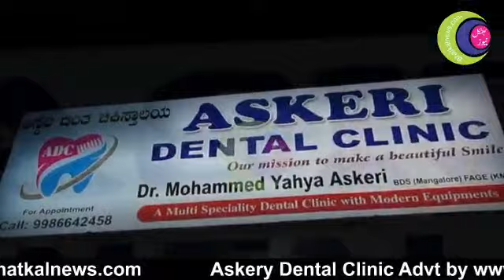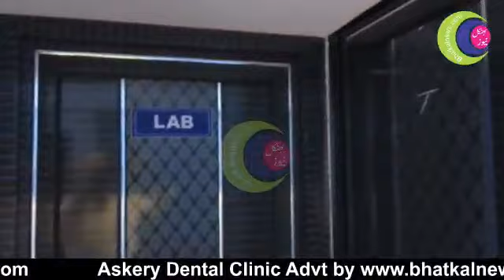Bhatkal ki Pehli & Qadeem Qaumi Dental Clinic Askery Dental Clinic New Look Dr Muhammed Yahya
bhatkalnews Dr Muhammed Yahya